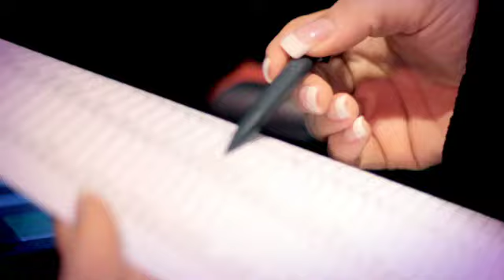finest clubs @ JADE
Eventvideo easter special finest clubs @ JADE